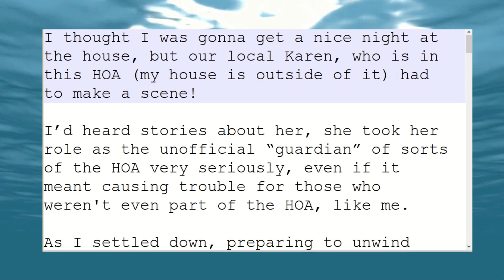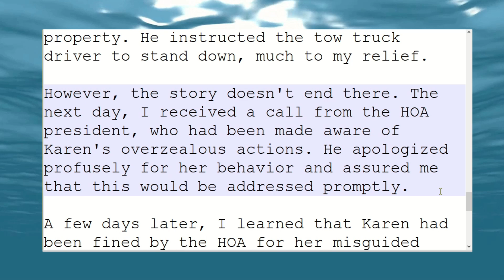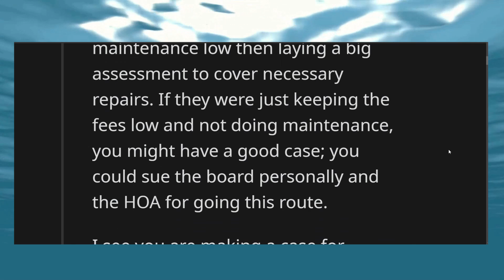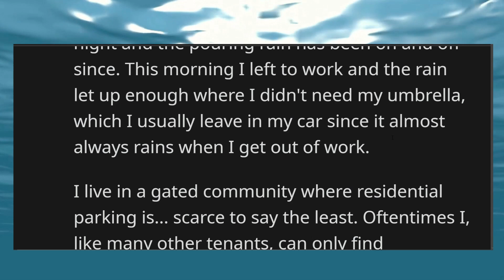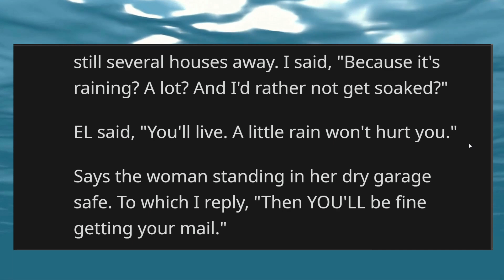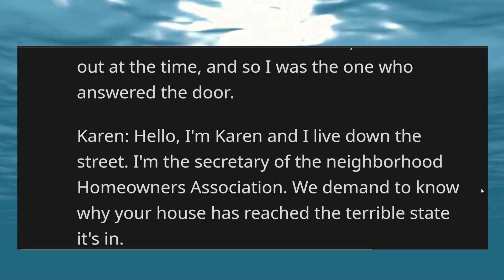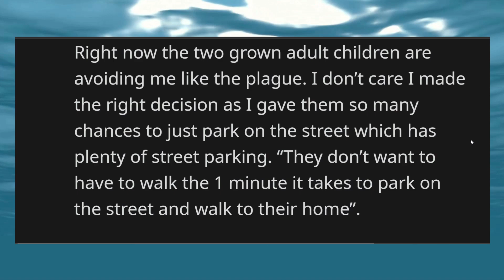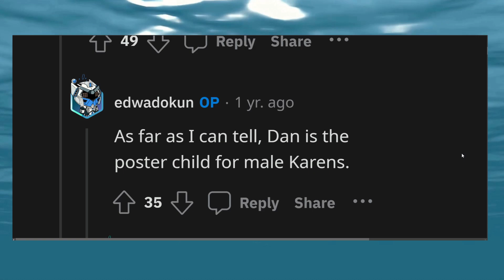HOA Karen TOWS My Car Off PUBLIC Streets, But I'm NOT in HOA!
Catch my new 24/7 HOA & Karen Takedown stream, perfect to binge or sleep to!

Story 1 - 0:00
Story 2 - 4:03
Story 3 - 7:22
Story 4 - 9:35
Story 5 - 13:54
Story 6 - 16:55
Story 7 - 19:01

And more!

Enjoy these awesome stories and crazy spot 1!